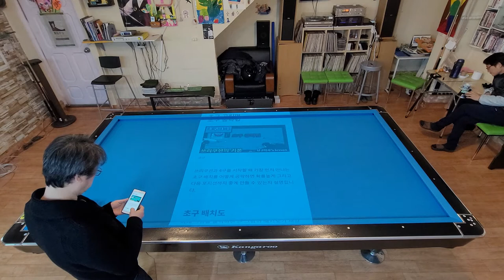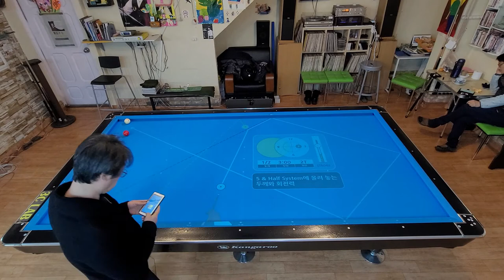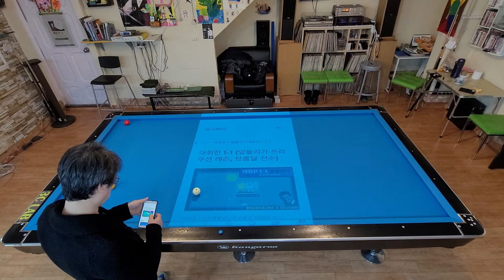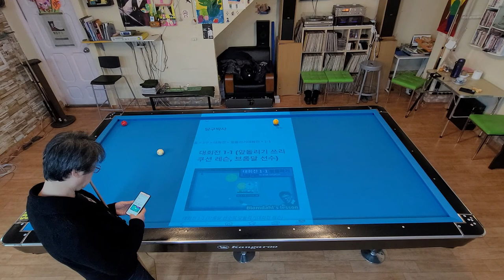Billiards practice machine (BPS:Billiards Projector System)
Dr.Billiard's BPS Products

BPS Clubs (BPS Installaed Club)
If you install BPS, we will advertise for free to attract new customers, just like in the video.

Dr.Billiard's Billiards Lesson (Free version for Android)
Install the free (lite) version for taste it and download the paid version. Various solutions such as pro shots and customized lessons are included.